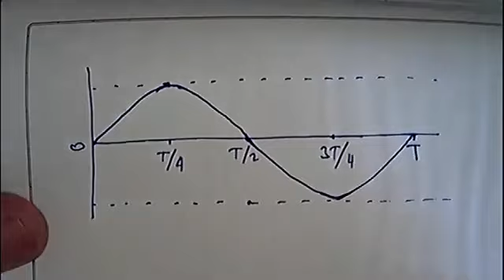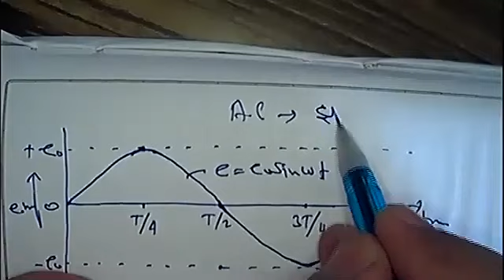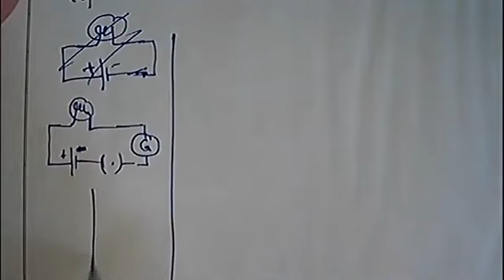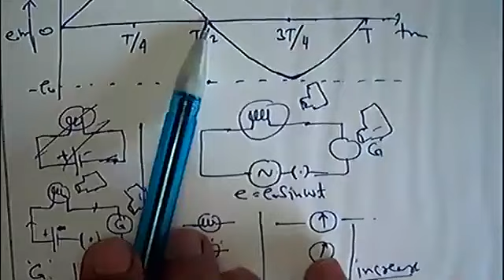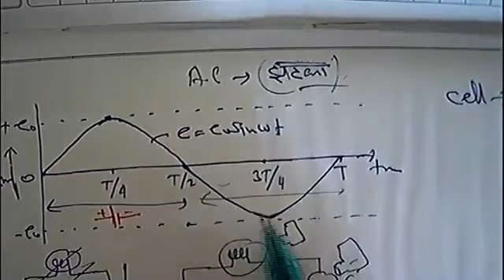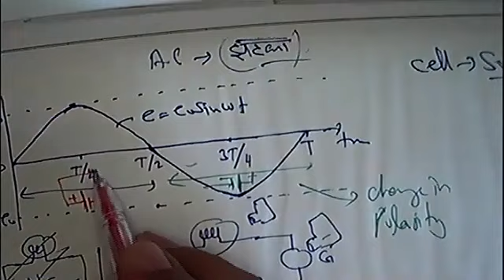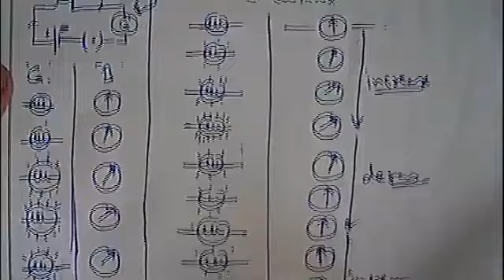Steady Current vs AC